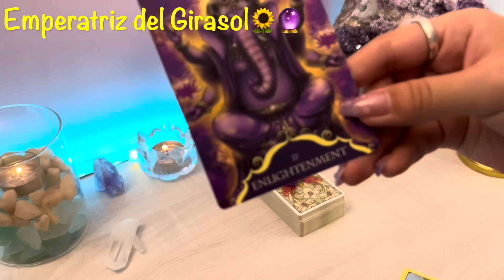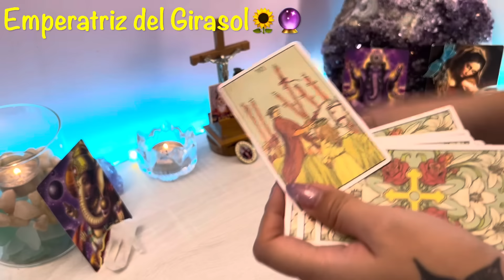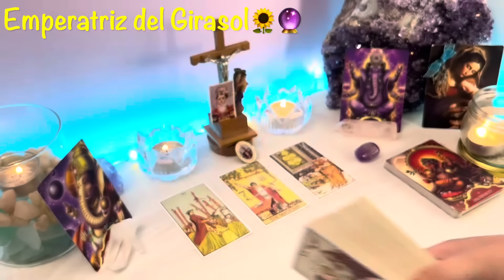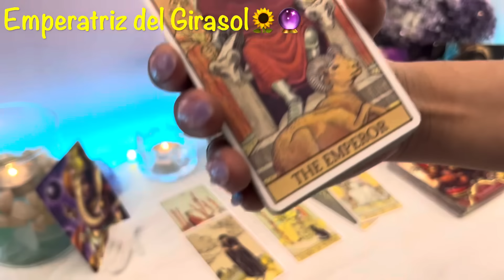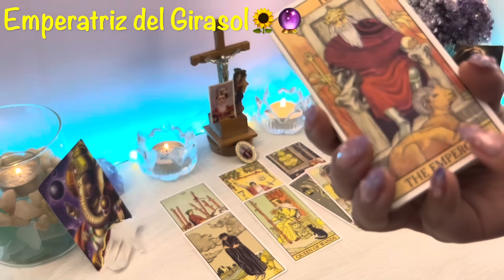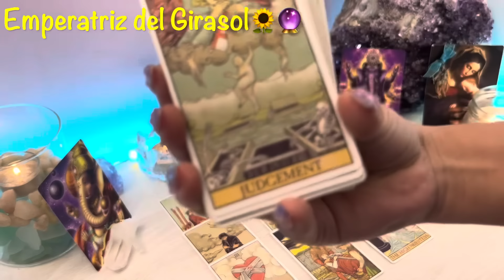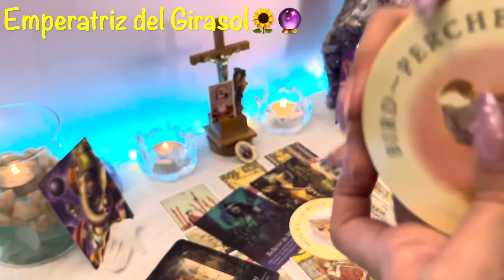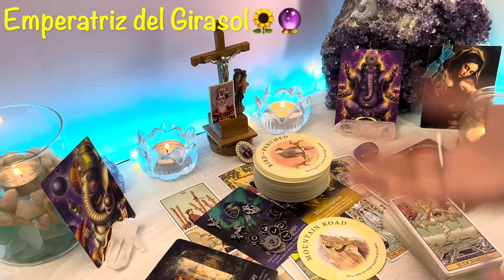CANCER ♋️ INIGUALABLE RECOMPENSA! TE VUELVES UN IMÁN DE BENDICIONES! TE SORPRENDERÁN PRONTO!